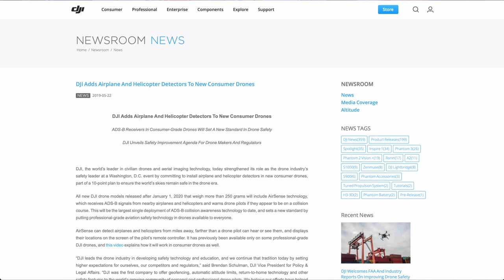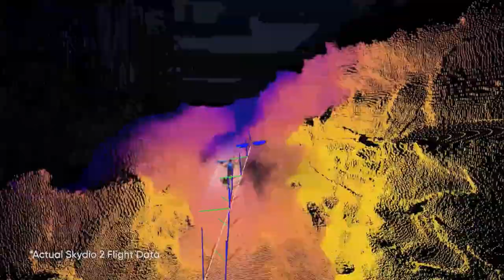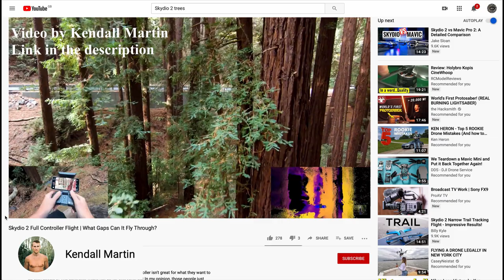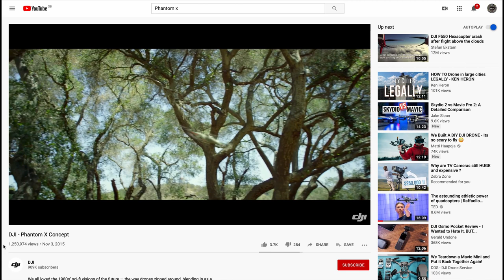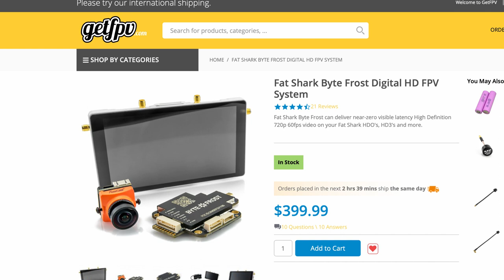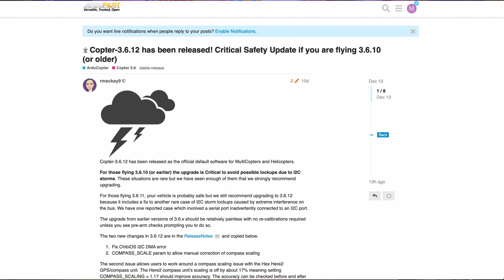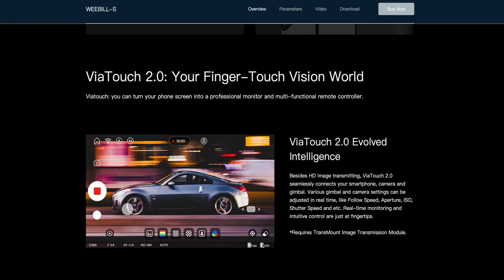Mads 2019 End Of Year Round Up - Drones - Ronin - Cameras - 10K Subs & More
I would like ti wish everyone a very merry Christmas and thank you all for the support in 2019, in this video its just a round up of 2019 from my point of view and talking about some of the things thats happened in 2019 and what we may see in 2020

I have been asked for ways for people to support me and the channel, above are some affiliate links to some trusted vendors and by using these you are helping us to continue to create content, alternatively you can support us via

Review Enquiries

If you would like to work with us on product or service you have please email and we can discuss further.

We have huge amount of experience in emerging technology and unmanned systems, we offer both in-house technical services and consultancy, if you would like to discuss how I can help you please email